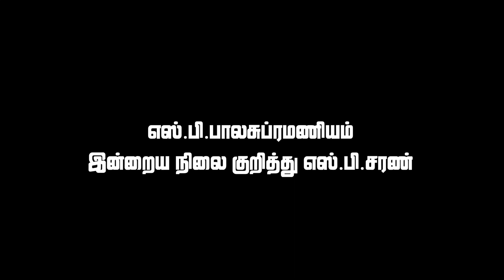SPB வைத்தியர்கள் பேசுவதை கிரகிக்கிறார் SPB சரண் | பாலசுப்ரமணியம் இன்றைய நிலை குறித்து எஸ்.பி.சரண்